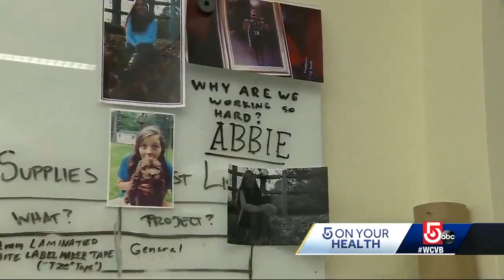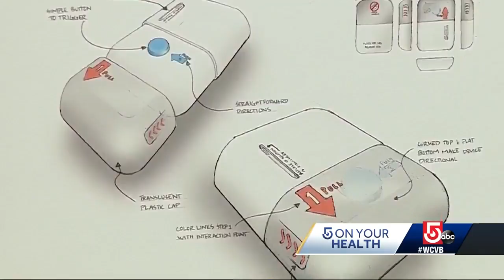Teen's death inspires work on lifesaving devices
Abbie Benford's story and smile inspire an engineering team at Harvard's Wyss Institute in Boston, where they're developing new ways to detect anaphylaxis at its earliest stages, even before someone might feel symptoms.